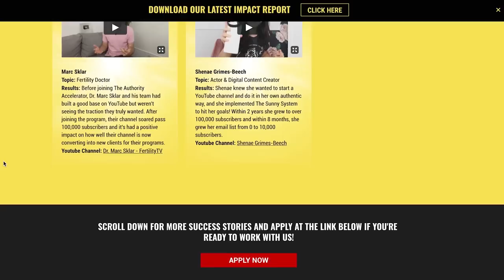i FAILED my way to $10,000,000.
Seriously. This is the story of how I failed my way to success, and I know it’s going to help you get where you want to go.

FREE TRAINING. Have you been thinking of using Youtube to grow your business but you’re not sure where to start and you're scared of wasting time on the wrong steps? Let me be your guide! I'll show you the right steps on how to rank on page #1 of Google for more views, subscribers and leads for your business.

COACHING. Wanna kill it on YouTube? Team Sunny is accepting applications now to work with us in a small group. Serious inquiries only pls.